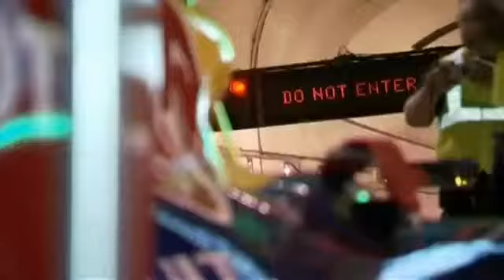David Coulthard drives at 190mph through Lincoln tunnel, New York YouTube YouTube